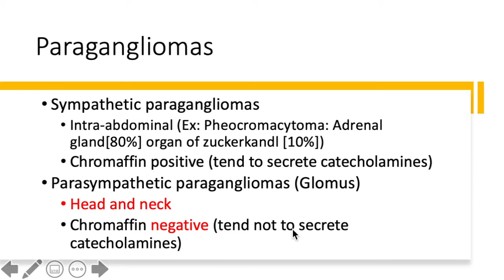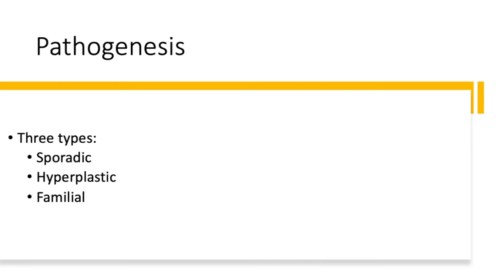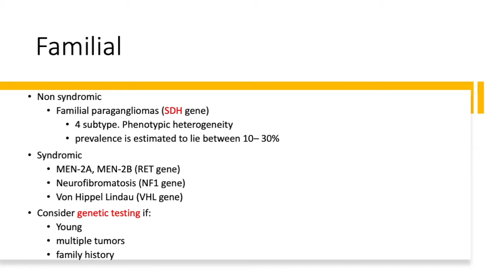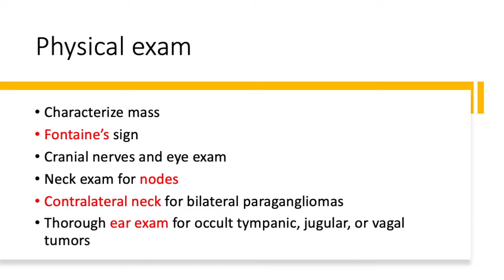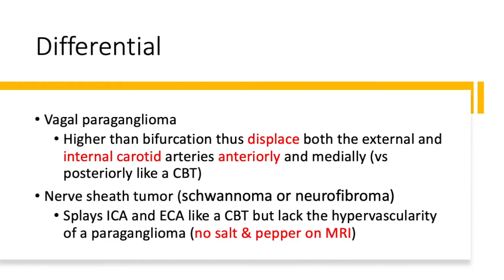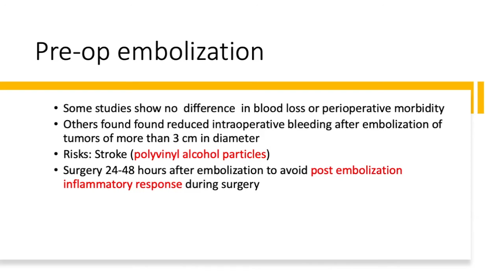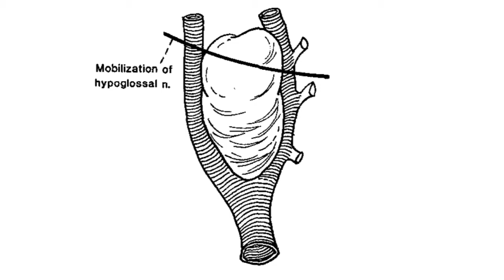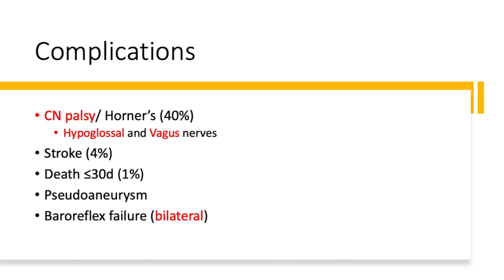Carotid body tumors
Paragangliomas
Head and neck paragangliomas
Pathogenesis
Management